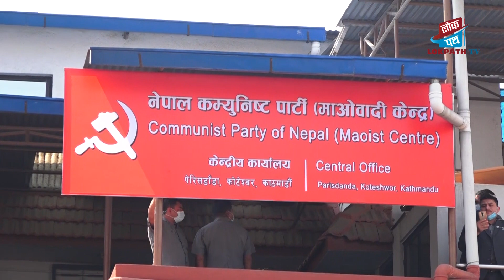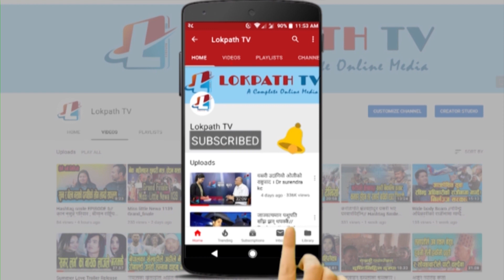तानातान जसपा, के होला सत्ता समीकरण ?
सत्ता समीकरणको साँचो अहिले जनता समाजवादी पार्टी (जसपा) को हातमा पुगेको छ ।